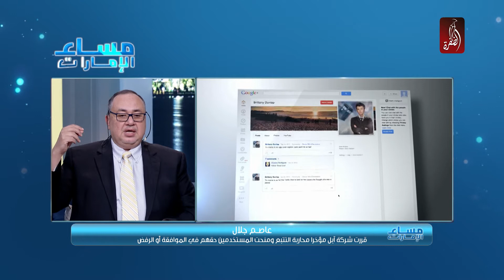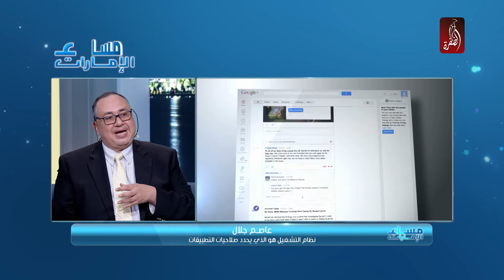جوجل تسعى لحماية بيانات مستخدمين اندرويد عن طريق مشروع برايفسي ساندبوكس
تعد مشكلة تتبع بيانات المستخدمين للأجهزة التي تعمل على نظام أندرويد، من الموضوعات المقلقة لكثير من المستخدمين /  وعلى الرغم من الخيارات التي تتيحها بعض التطبيقات لإيقاف تلك الخاصية ، إلا أن النتائج تكون أقل من المتوقع، لأن بعض البرامج لا تتيح مثل هذه الخاصية، بل حتى نظام التشغيل لا يظمن أي من خصوصية للمستخدمين.
فهل ستتمكن شركة جوجل من حماية مستخدمي أندرويد من خلال مشروعها "برايفسي ساندبوكس".. ماذا يستفيد المستخدم، وهل الشركات المتتبعة تخسر؟ هل خسائر الشركات تدفعها الى فرض رسوم على تطبيقاتها أو خدماتها؟ والأهم.. هل ستكون بيانات المستخدم في أمان؟ ..